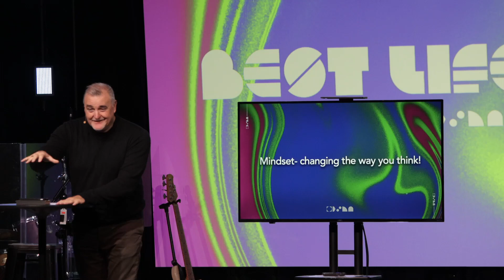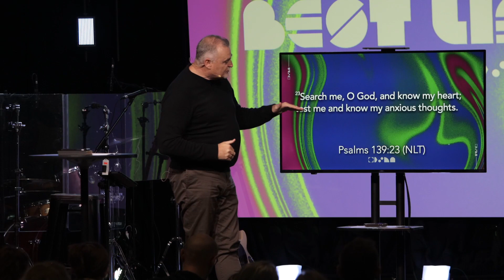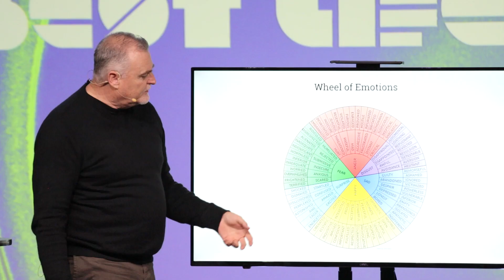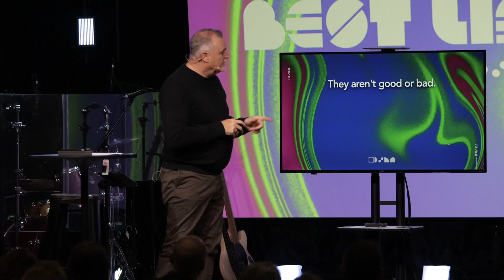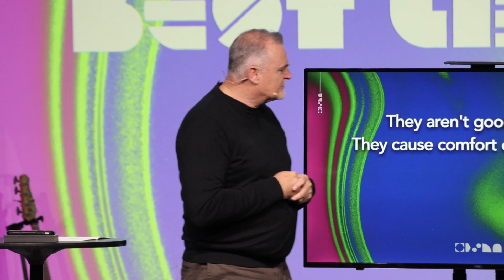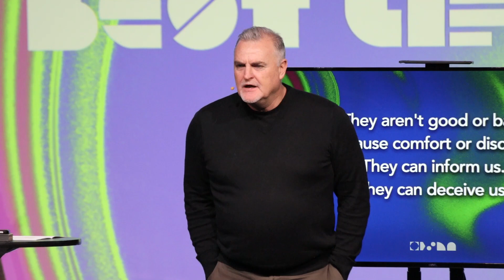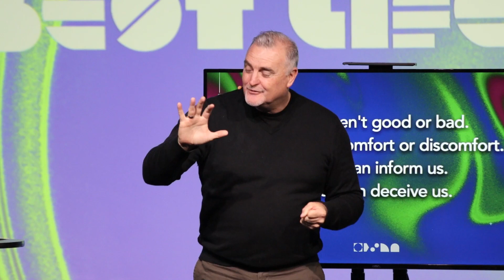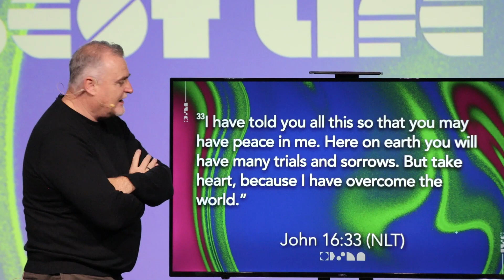Process Emotions - Rodney Wright | 11.12.23 Full Gathering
Learn to identify our emotions and process them in healthy ways.

Join us for the continuation of our series, Best Life Ever, on how we can live our best lives!

You can participate with an Online Live experience, Sundays at 9AM and 1030AM pst!